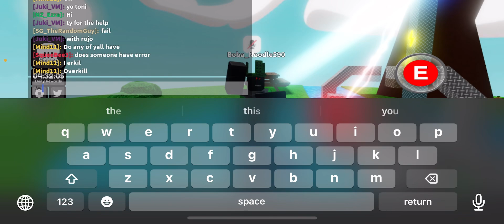The spoonful glove experience [ROBLOX SLAP BATTLES]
Happy summer guys!!!